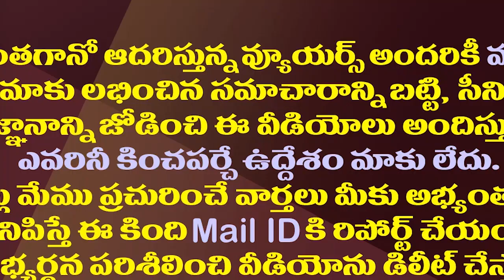అమెరికాలో టీడీపీ-జనసేన ఫైట్..టీడీపీ కీలకనేత అరెస్ట్| BalayyaVsPawan|TDP NRI Leader KC Chekuri Arrest